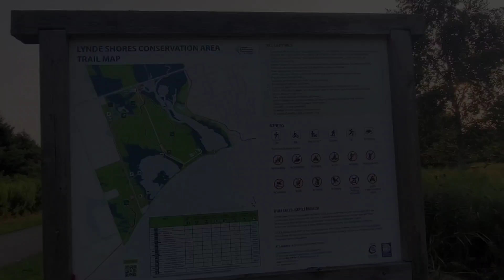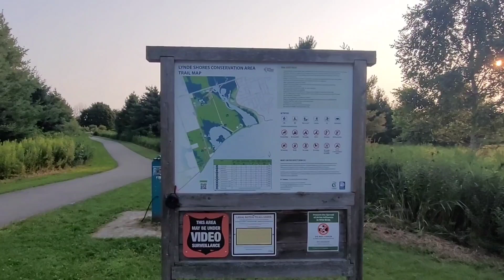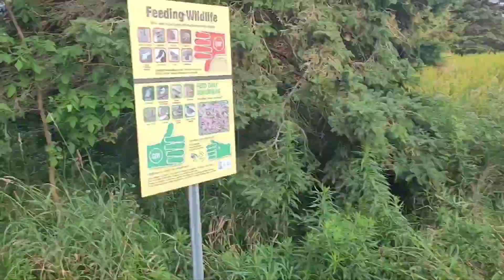lynde creek trail walk